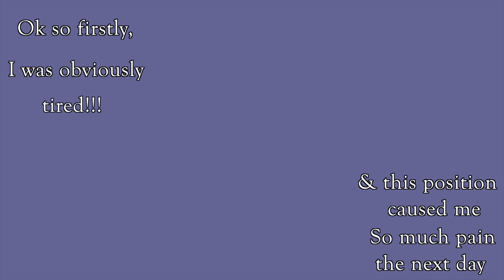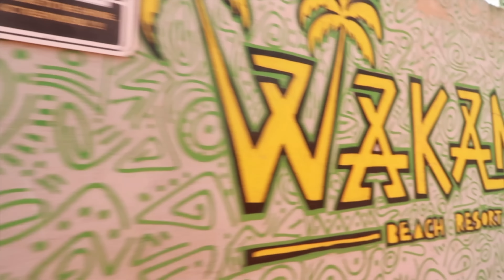Ghana Vlog! Unforgettable New Year's Eve | Detty December 2023 | Beach Day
Dear Diary:

I feel like the way I start the year sets the tone for the entire year and what is the theme of this new years: SLEEP! I slept and missed the midnight countdown, got to the party and slept again! What a life.

Shopping List:
UNIVERSAL ADAPTER

Orchard corset

Stay tuned: Next week - Pan- Africa Conference + Tourist Attractions

Camera:
A-roll  -Sony ZV E10 w/ 10-18mm lens F/4 OSS E-mount lens

B-roll - Canon G7x